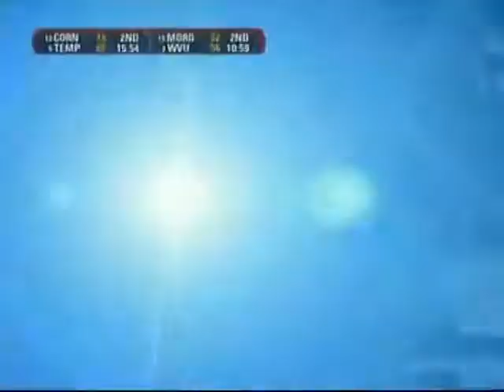2010 NCAA Tournament 1st Round: #6 Xavier vs #11 Minnesota (NCAA Men's Full Game 3/19/10)